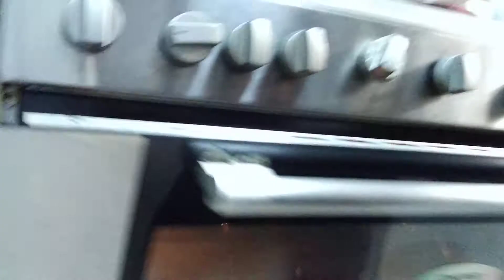masarap na ulam ang fish fillet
masarap ihalo ang mga sariwang gulay sa paksiw na fish fillet